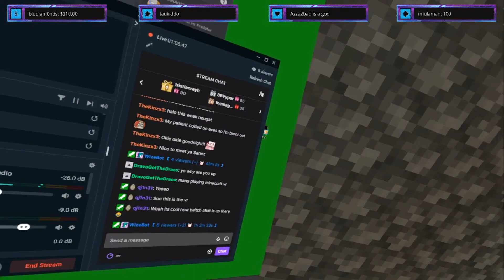Times my buttcheeks clintched up (THE CLINTCH TAGE)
Vacuum sealed cheeks.